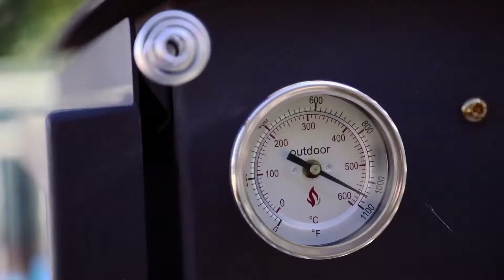Outdoor Fires by Metro